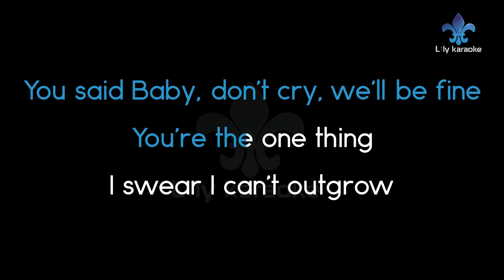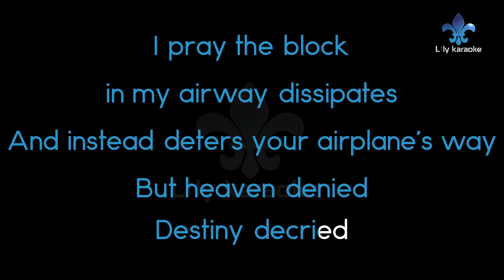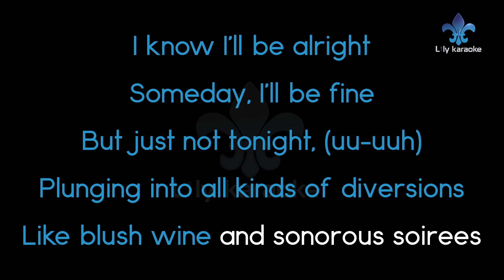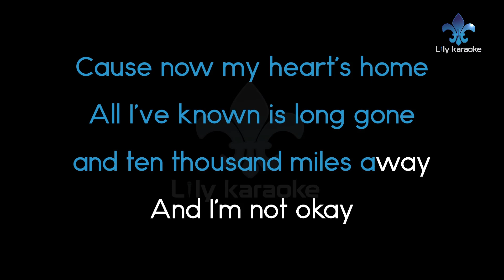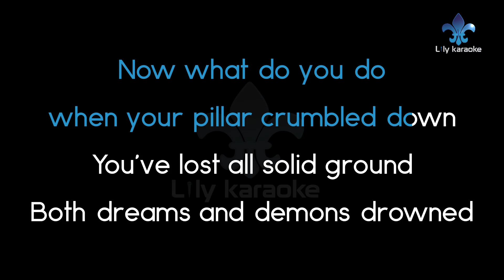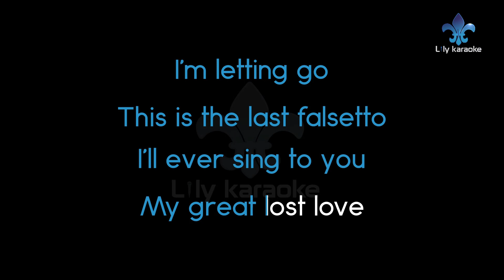NIKI - Oceans and Engines (Karaoke Version)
Oceans and Engines (Karaoke Version)
Artist : NIKI
PLEASE DO NOT UPLOAD USING THIS INSTRUMENTAL WITHOUT PERMISSION!